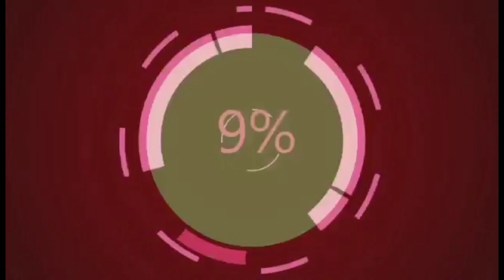JUST IN: CHINA HINDI TUMUPAD SA USAPAN!!!! |REGYTV